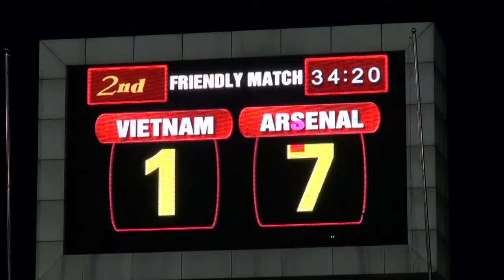Arsenal goleia seleção do Vietnã em Hanói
O Arsenal bateu a seleção do Vietnã por 7 a 1 em um amistoso, nesta quarta-feira, durante pré-temporada pela Ásia.